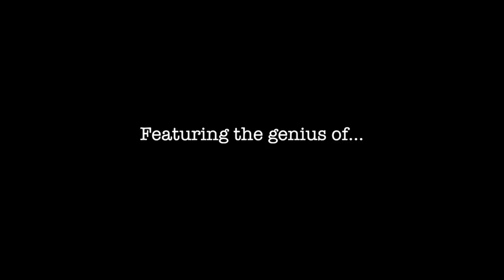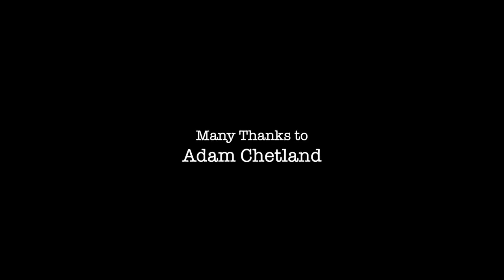Guitar - A Short Documentary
An artistic documentary about playing guitar, featuring rotoscope animation and cel-shading.